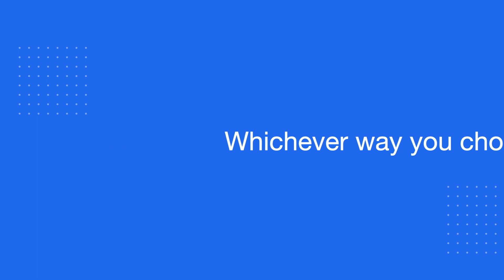How to avoid membership fee on ZebPay!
FridayFact- How to avoid membership fee on ZebPay!

We charge membership fee only for inactive accounts, as a maintenance charge.
But we are here to tell- How can you avoid membership fee!

Over 3 million users have used the ZebPay app. Two-thirds of all Indians who own cryptocurrency bought their first Bitcoin on ZebPay.

You can buy as little as Rs 100 worth of Bitcoin at a time. Bitcoin is for everybody!

ZebPay - Simple • Secure • Bitcoin